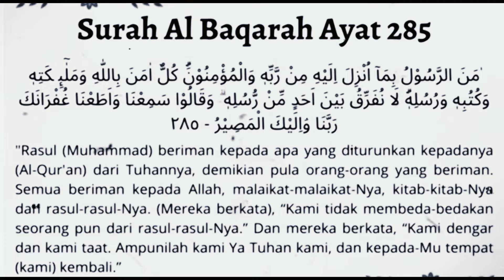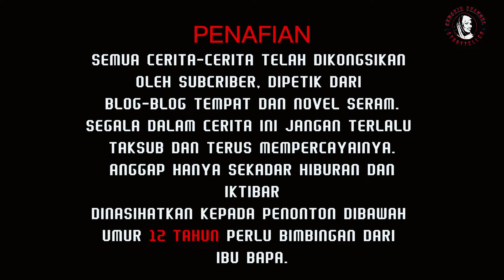MEREMANG❗️PEMANDU LORI DIGANGGU LANGSUIR DI JAMBATAN PULAU SETELU (Gua Musang)|"PENUMPANG" VAN USANG